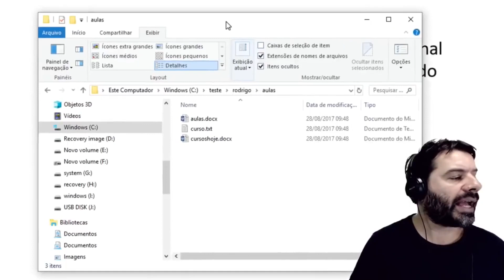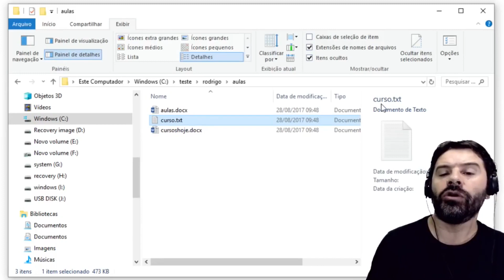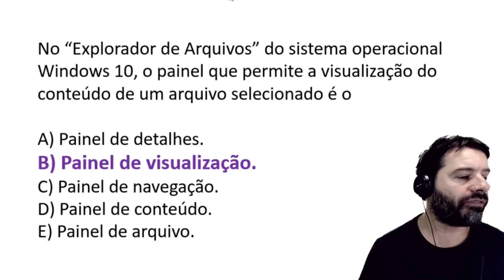Questões de Informática para Concursos com Rodrigo Schaeffer | Aula 92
Resolução de questões de informática para concursos com o professor Rodrigo Schaeffer.
Assunto da questão:
- Windows 10 e o painel de visualização no Explorador de Arquivos.